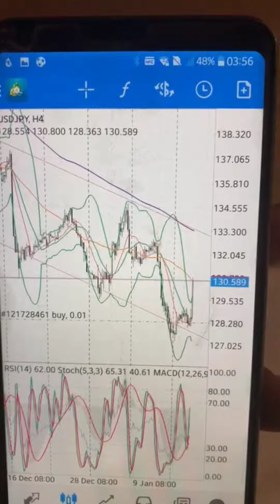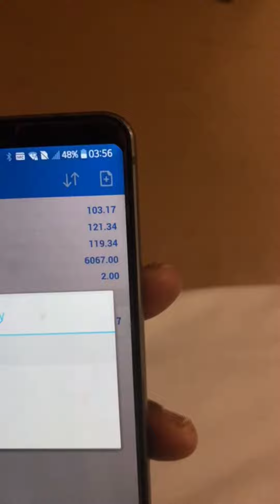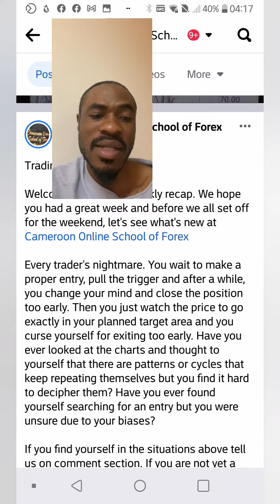HOW USDJPY GAVE ME 250 PIPS IN 30 MINS- FULL ANALYSIS